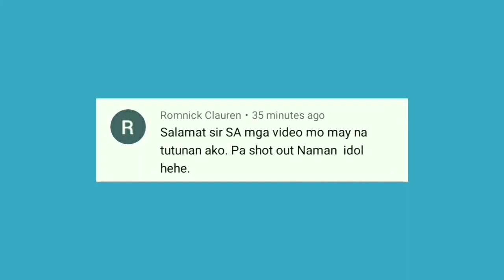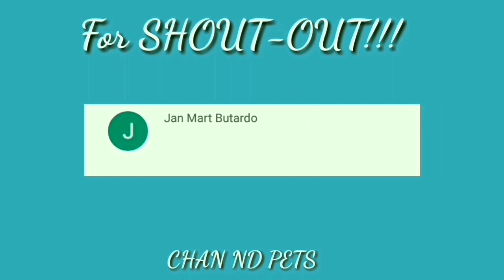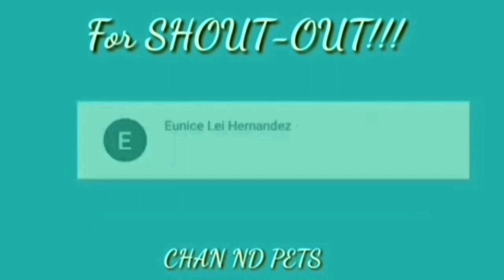Rabbit farming | Rabbit Breed na dapat alagaan muna ng mga taong nagpaplano pasokin ang pagrarabbit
hindi pweding purong pellet lang ipakain sa Rabbit

nga ba ulit pwed ibreed ang doe after nito mawalay ang mga kits

dapat gawin at ihanda bago manganak ang rabbit

Fb acct. Chan Barsaga Habac